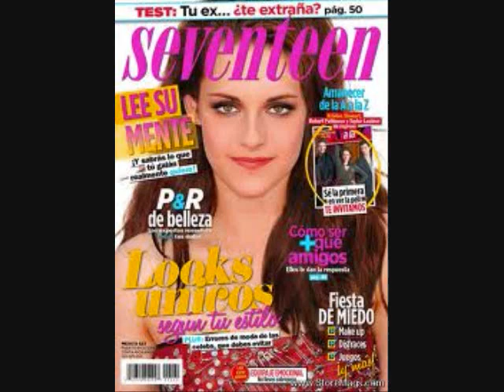Endtapes - The Joy Formidable from Breaking Dawn movie soundtrack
ONE OF BREAKING DAWN PART 1 SOUNDTRACK